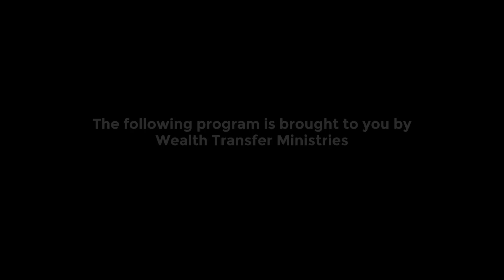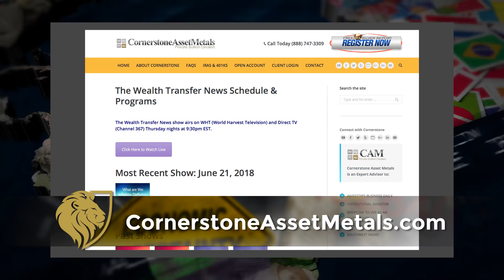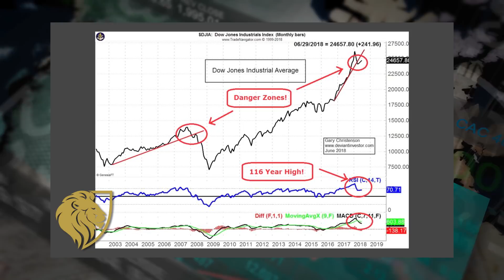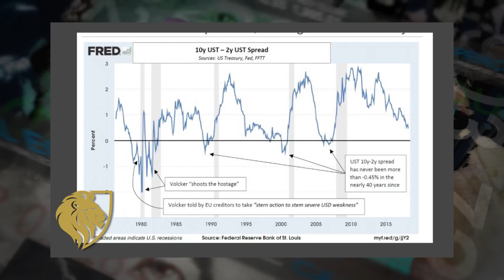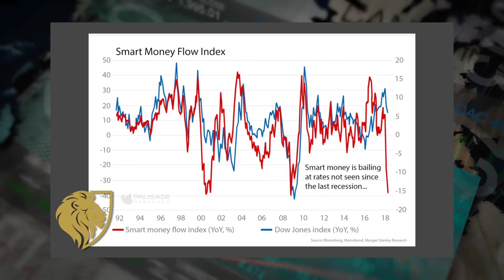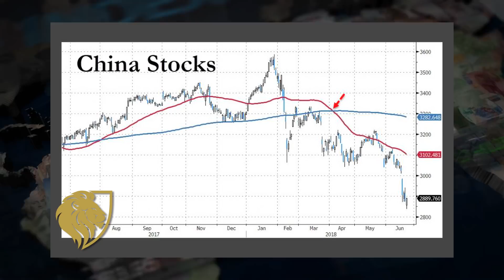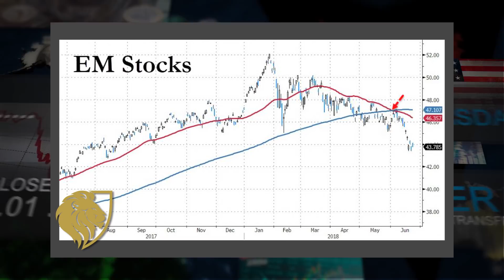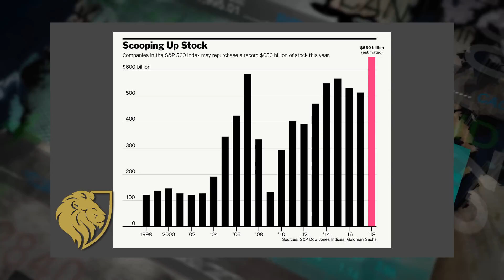Stagflation (6-28-18)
Bringing Truth to the Kingdom by Protecting & Preserving our Future through Strategic Education and News to put "We The People" back in charge of our Wealth.

Follow @TerrySackaAAMS on Social Media to get in the know on topics that affect you: